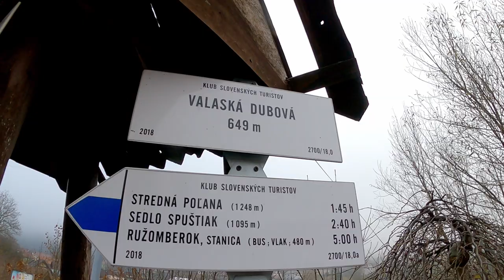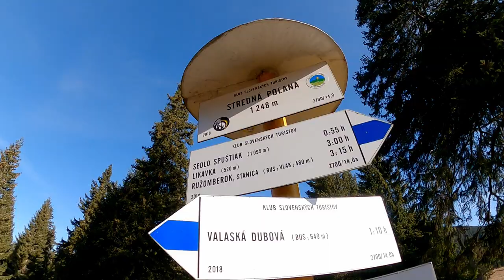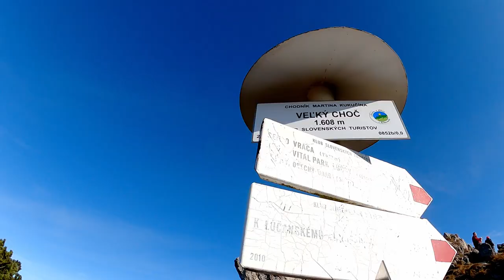Turistika | Veľký Choč počas inverzie | Chočské vrchy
Turistika na Slovensku  - v mojich videách sa vydáme spoznávať zaujímavé miesta v našich horách, ktoré sa určite oplatí vidieť.
*POPIS TRASY
V tomto videu sa pozrieme na vrchol Veľkého Choča a na krásy Chočských vrchov vyčnievajúcich z popod oblačnej periny počas inverzie. Pre výstup sme si zvolili tú najľahšiu cestu a to z obce Valaská Dubová po modrej turistickej značke. Keďže sa nejedná o náročnú turistiku, tak nám robil spoločnosť aj náš malý chlpáč. Je sa na čo pozerať, takže prejem príjemné sledovanie.

Ďakujem veľmi pekne Vám všetkým.

--- Mrazivý ZÁPAD SLNKA / SUNSET na Veľkom Choči počas zimy
link na nové VIDEO

VIDEO / CAMERA:

GoPro Hero 9 + MAX lens MOD + Media MOD

VIDEO CUT :

DaVinci Resolve 16 | Blackmagic Design - free soft!!!

NAVIGATION / kapitoly videa :

00:00 - Úvod po Strednú Poľanu
01:12 - Po zelenej na Veľký Choč
02:45 - Vrchol Veľkého Choču
04:20 - Zostup Zimnou Cestou
05:10 - Záver Info + Mapa